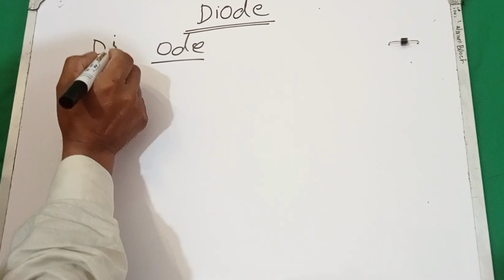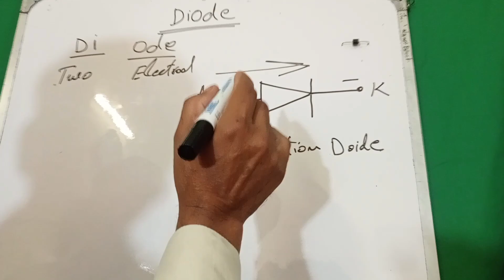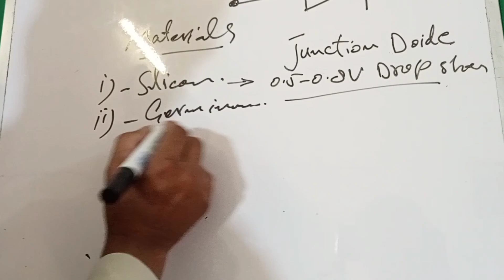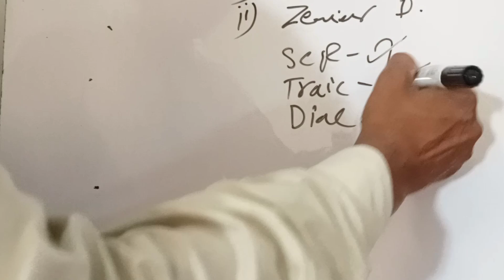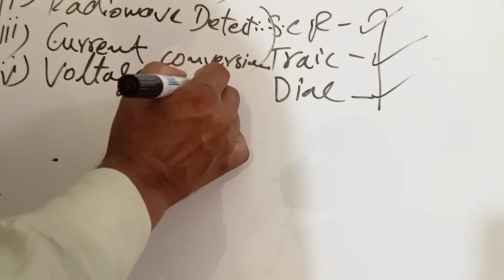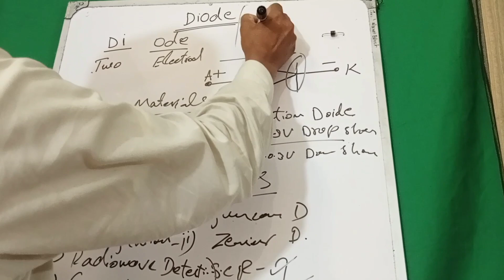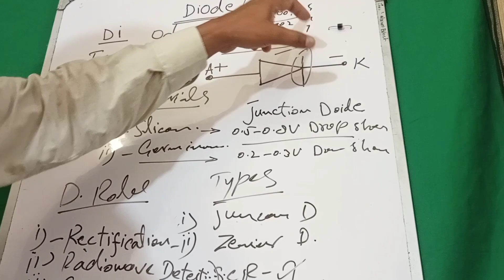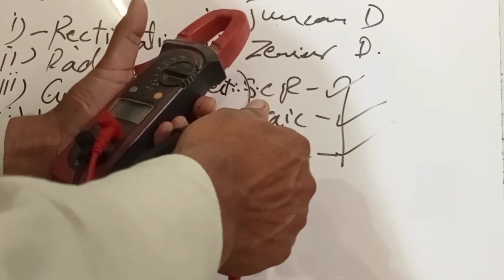Diode working,uses and testing procedure@TechHome1995 nayyar abbas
This video related to diode working,uses, types and testing with multimeter @techhome1995